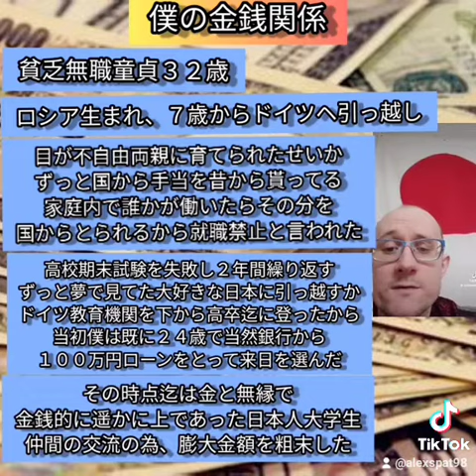【暴露】僕の金銭関係😱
どうして僕は未だに一円も儲かれず頑張ってるか
徹底的な解説